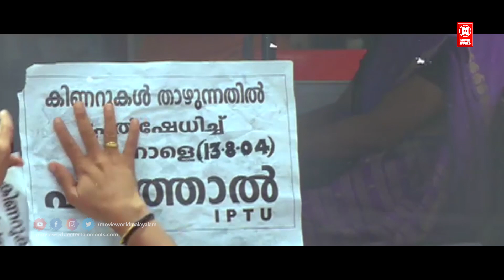ഇതൊക്കെ കണ്ടാൽ എങ്ങനെ ചിരിക്കാതിരിക്കും | Malayalam Comedy Scenes New | Innocent Comedy Scenes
Movie Name : Greetings

Director:Shajoon Karyal

Writer:Mani Shornnur

Stars:JayasuryaKavya MadhavanInnocent

Writer:Mani Shornnur

Stars:JayasuryaKavya MadhavanInnocent

Gopan falls in love with his neighbour, Sheethal. After learning that Sheetal has a plan to reunite a separated couple, he also pools in ideas, which leads to many unexpected events.

Welcome to Malayalam Comedy Scenes YouTube Channel

|| ANTI-PIRACY WARNING ||

*COPYRIGHT PROTECTED*